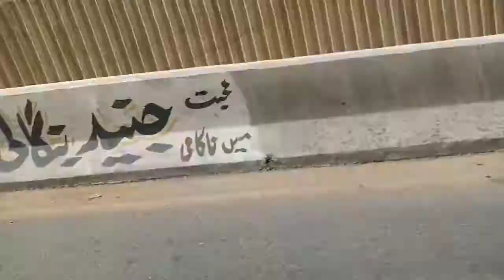EID MUBARAK FOR EVERYONE ❤️|| vlog 45 || eidulfitr 2022 || Eid Day 01